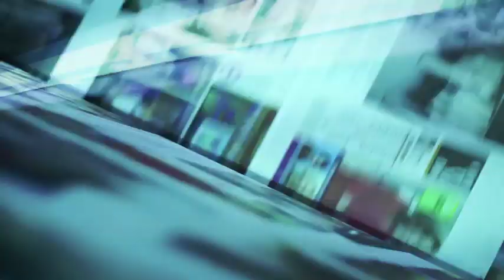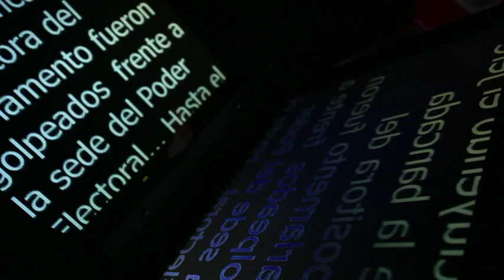Entrevista exclusiva a María Fernanda Espinosa (Segunda Parte)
María Fernanda Espinosa, Presidenta de la Asamblea General de la ONU, habla en entrevista exclusiva sobre los conflictos migratorios en México y el mundo.

3 abril de 2019